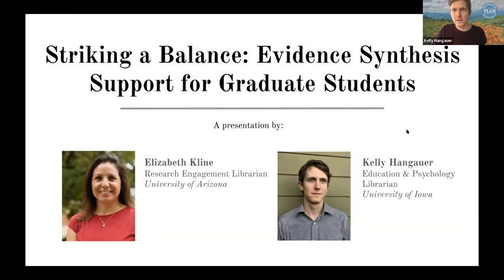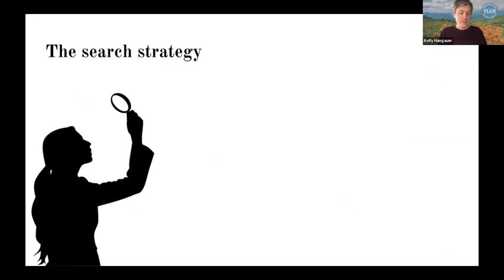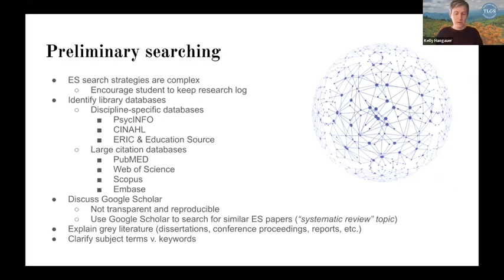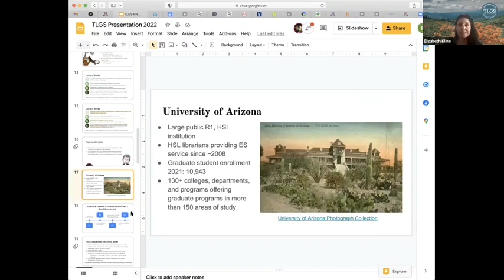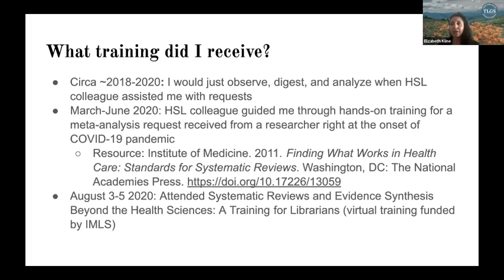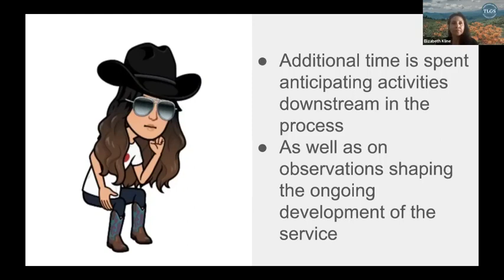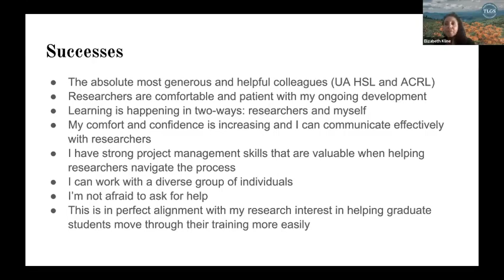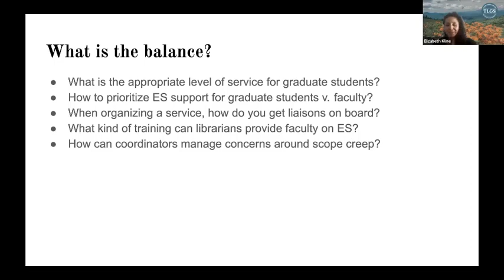Striking a Balance: Evidence Synthesis Support for Graduate Students.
Elizabeth Kline - University of Arizona
Kelly Hangauer - University of Iowa